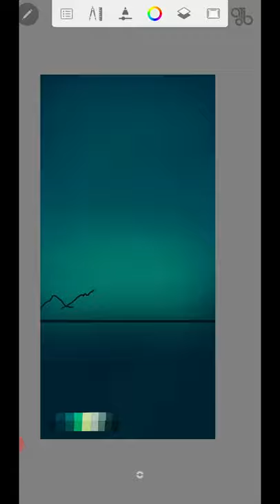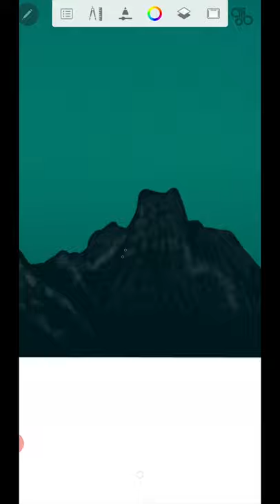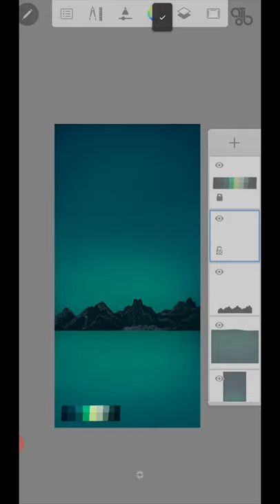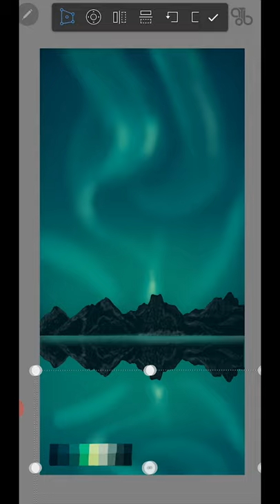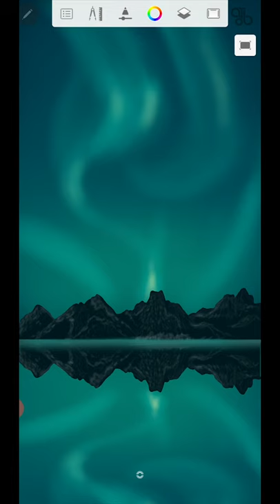Inktober 2020 | Day 7 - Fancy | Digital Art | Autodesk SketchBook | Note 9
Here is my 6th drawing for inktober. I am not following the official prompt for inktober2020 today.

~~ SUPPLIES ~~
• App Used: Autodesk SketchBook
• Device: Samsung Galaxy Note 9